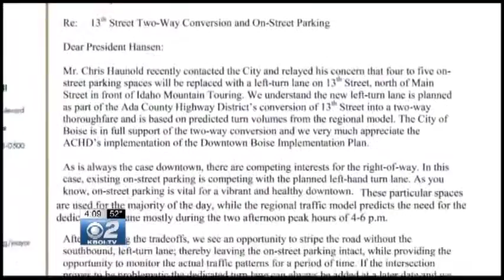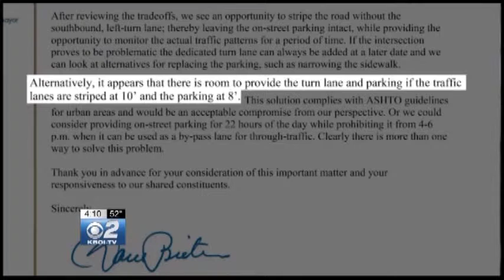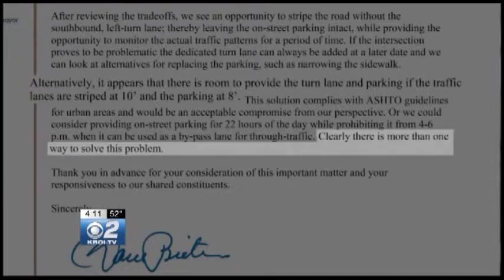Changes to 13th Street Downtown Could Affect Local Boise Busineses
Plans to change traffic patterns on Boise's 13th street are leaving many uncomfortable.